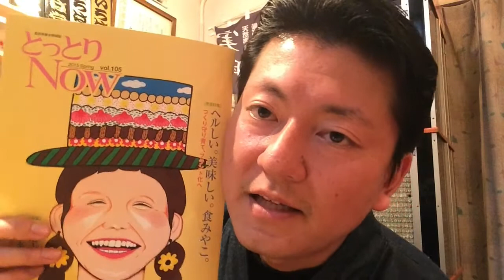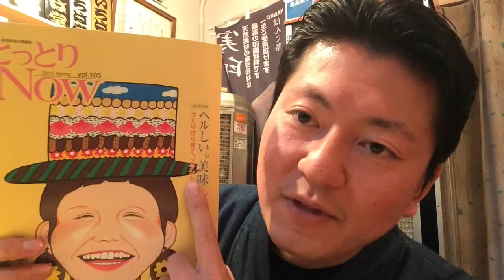鳥取県総合情報誌とっとりNOW2015年Spring号の古今時代屋コーナーに掲載していただきました!!鳥取市の老舗はんこ屋 いろは堂